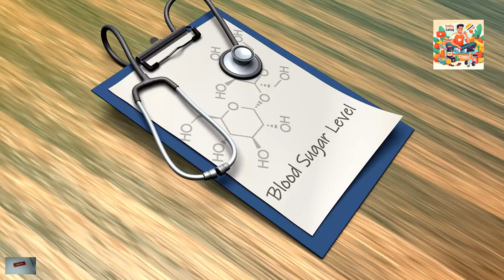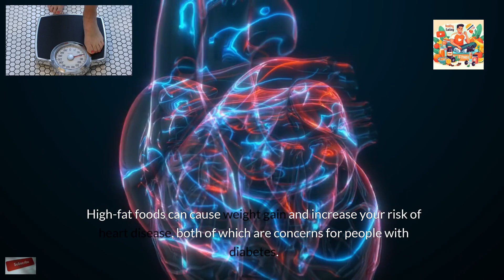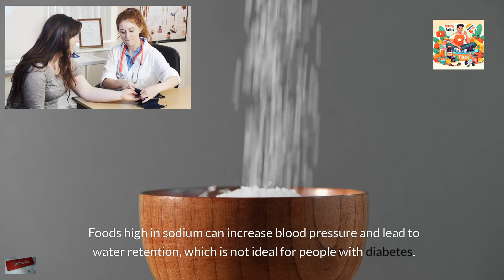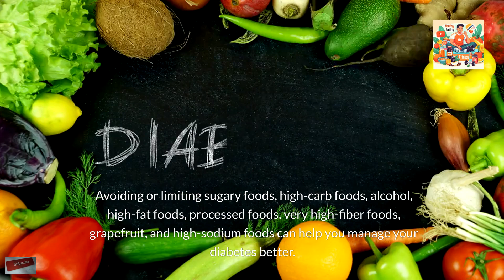Foods You Shouldn't Eat While on Metformin?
Foods you shouldn't eat while on Metformin include sugary foods like candies and sodas that can spike blood sugar levels, making it harder for the medication to control them. High-carb foods such as white bread and pasta can also affect blood sugar levels negatively. Alcohol should be avoided due to the risk of low blood sugar and lactic acidosis. High-fat and processed foods can lead to weight gain and heart disease risks. Very high-fiber foods might reduce Metformin's effectiveness, while grapefruit and high-sodium foods can interact with the medication and worsen outcomes. Choosing a balanced diet with whole grains, vegetables, lean proteins, and healthy fats supports better diabetes management.

Timestamps
0:00: Introduction
0:20: Foods You Should Avoid While Taking Metformin
0:23: 1. Sugary Foods
0:47: 2. High-Carb Foods
1:08:  3. Alcohol
1:34:  4. High-Fat Foods
1:54: 5. Processed Foods
2:19: 6. High-Fiber Foods
2:43:  7. Grapefruit and Grapefruit Juice
3:01:  8. High-Sodium Foods
3:21: Tips for a Diabetes-Friendly Diet
4:00: Conclusion